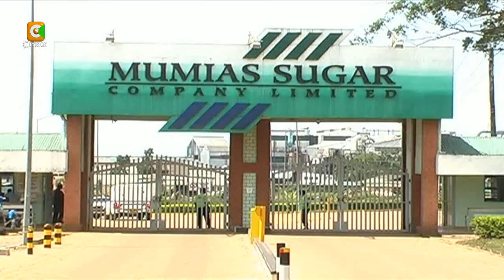Why Kenya's Sugar Sector Has Failed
Kenya's sugar sector continues to flounder despite trade restrictions that have been put in place to protect the industry from cheap imports. And now critics contend that limiting sugar imports has not boosted efficiency and instead fostered mismanagement and smuggling.